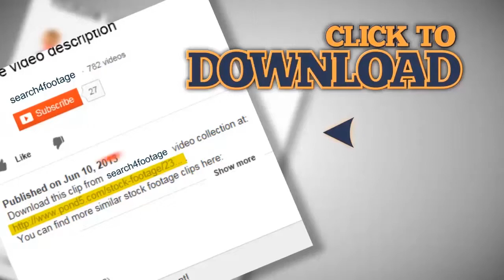Stock Footage - Water Moving - &quotOrange&quot Effect. Stock Footage